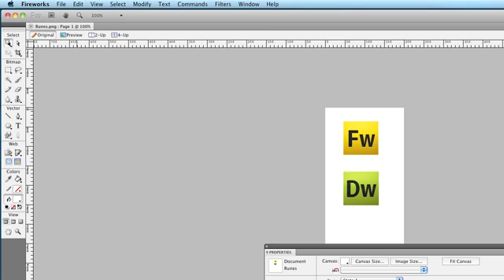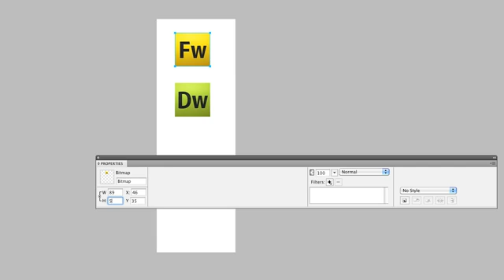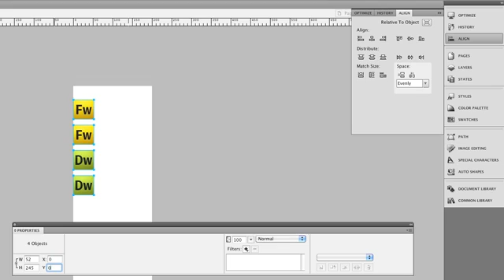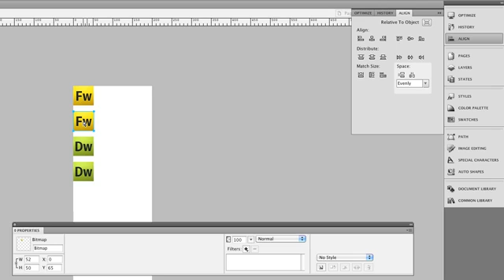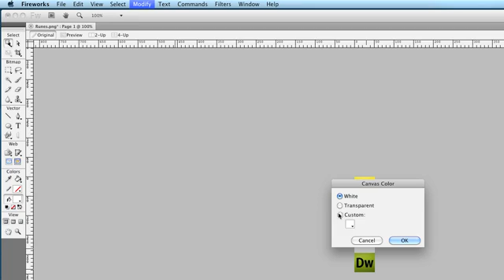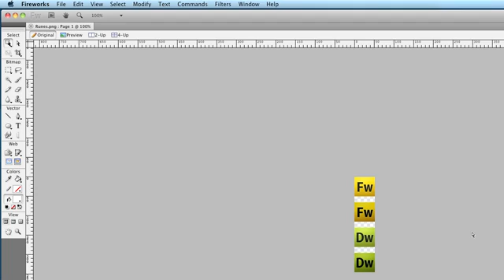Fireworks CSS Sprites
In this video, Tom Green is going to walk you through how to use CSS Sprites with Dreamweaver.